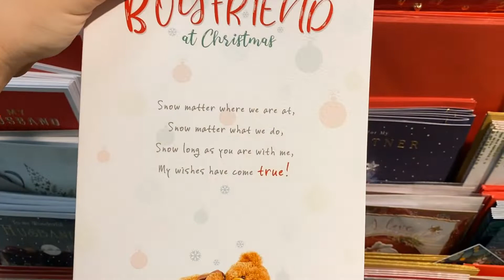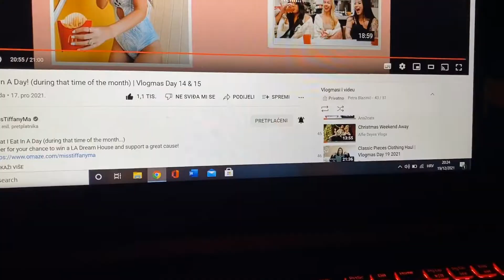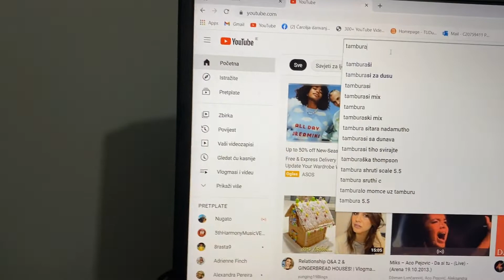JOŠ JEDAN RADNI DAN | Vlogmas 2021